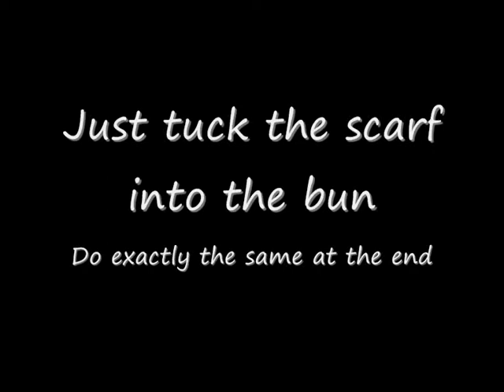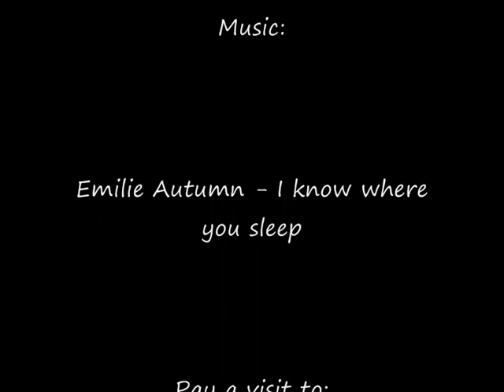Sock bun with a scarf